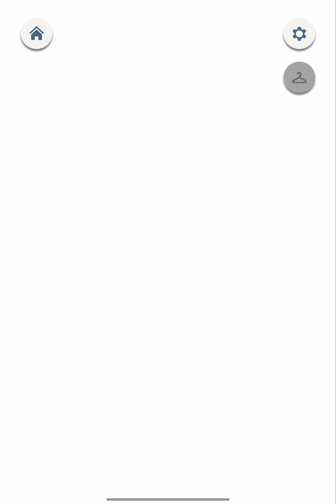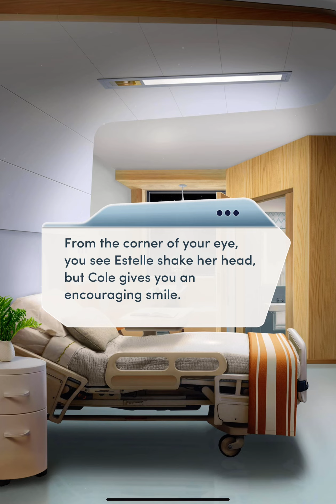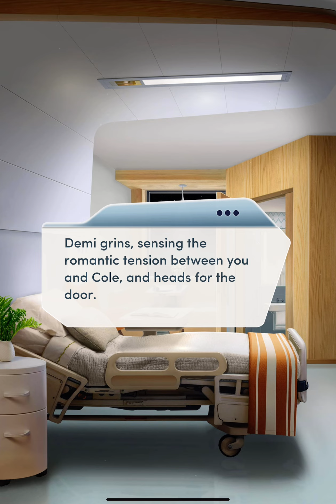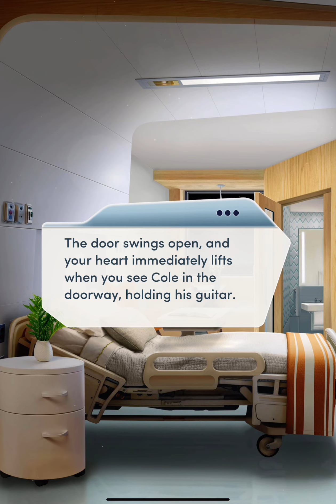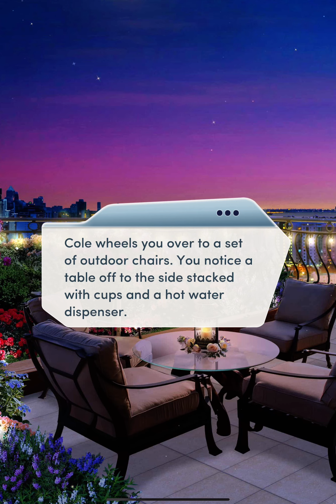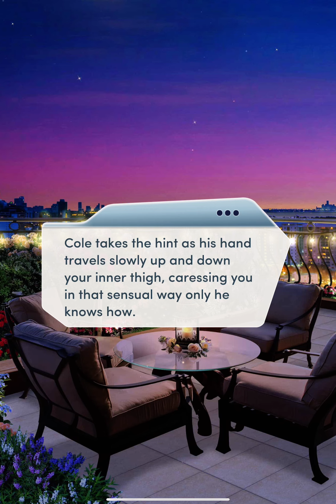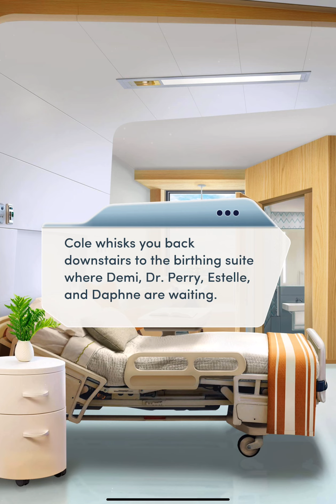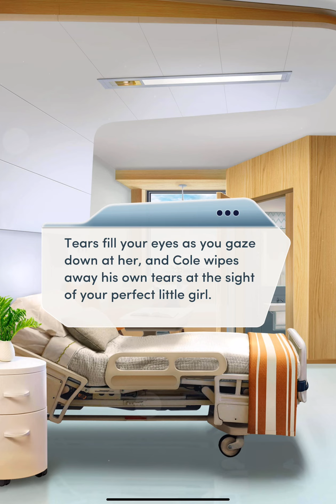Choices Book: The Billionaire’s Baby Book 1: Chapter 16